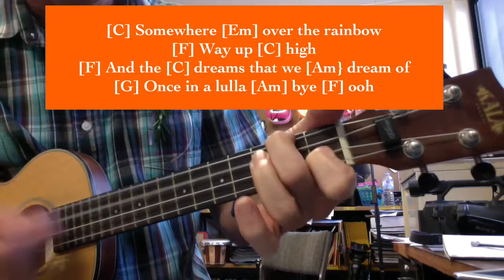Somewhere Over The Rainbow by Geoff Whitehead